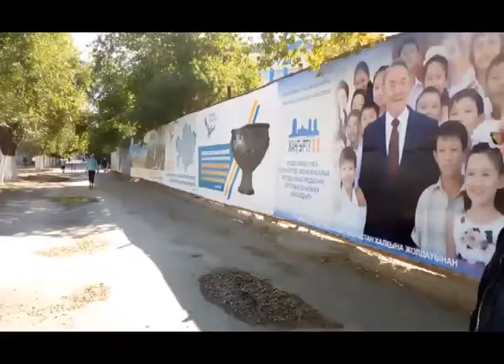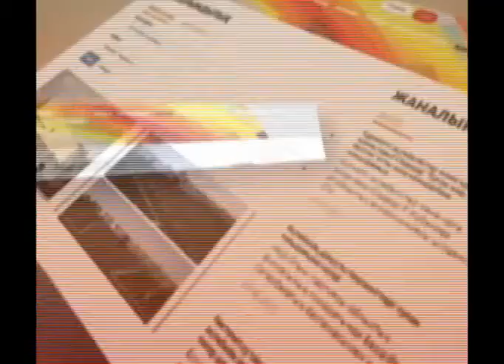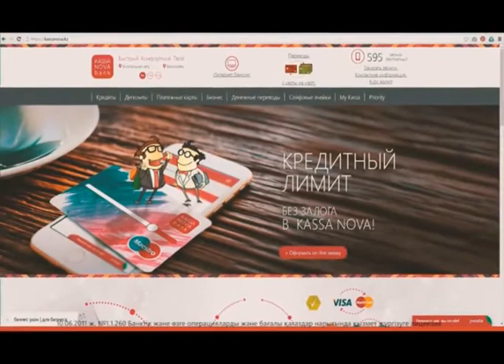Город сегодня (Рика ТВ) от 26 сентября 2017 года